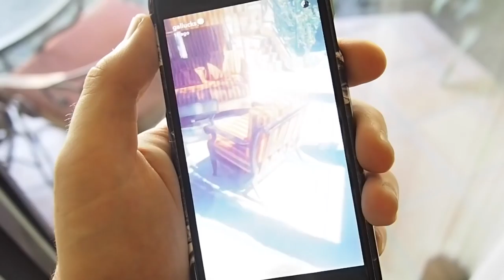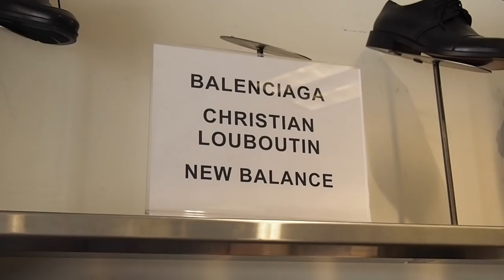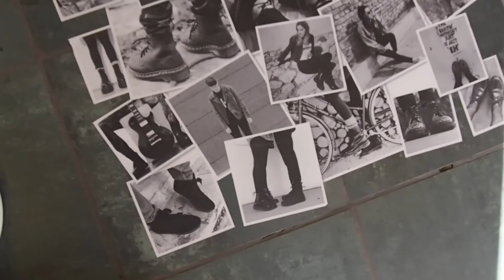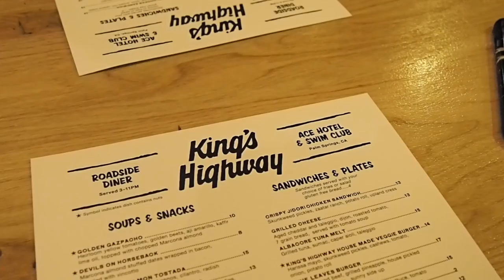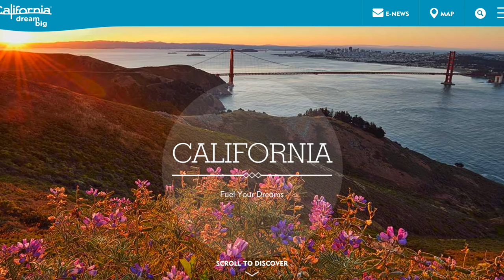LA VLOG PART 2 | Shopping, Tesla, Palm Springs, Saint Laurent, Sandro, Pacsun | Gallucks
Big thank you to Visit California for taking me back to LA for the second time this year! you can find their - This is part 2 of my LA Vlog - except most of this is filmed in Palm Springs, you can see the first part I've listed all the places we stayed at or visited below!

Tom - IG @tbuck9

If you're new to my  channel then here's a little bit about me - I'm a menswear fashion blogger living in central London, you can check out my blog, Instagram, snapchat etc I'm 'gallucks' on everything - to keep up to date with me! I do upload 2 videos a week here on YouTube so be sure to subscribe so you know when they go up - if you ever have any questions just drop a comment below and I'll get back to you as fast as I can ! Thanks for stopping by!

Music is
Snareskin - Ambitious to a fault
ZenAware - Summer Love
WARR!OR and Eloy Smit - Come With Me